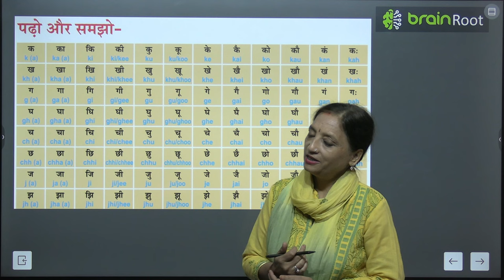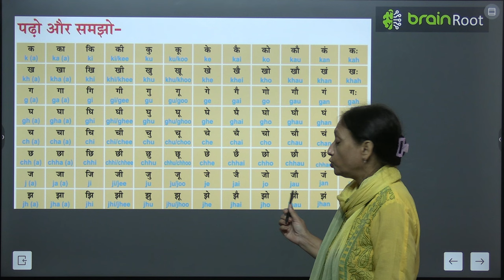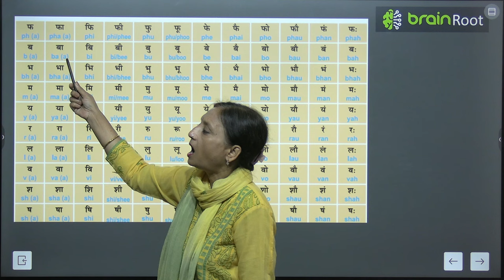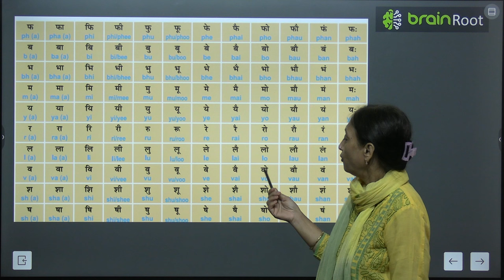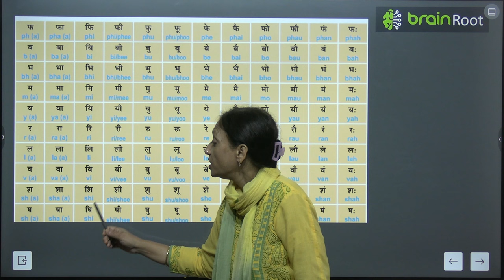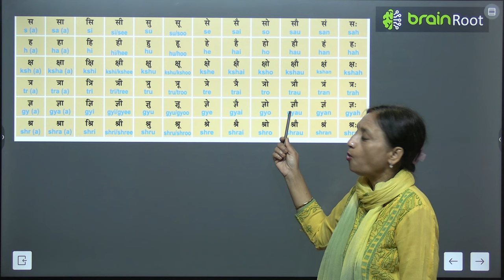BRAIN ROOT TARANG UKG CHAPTER BAREHKHADI